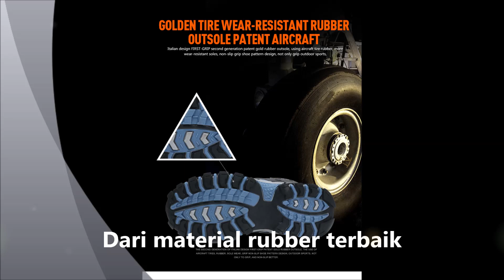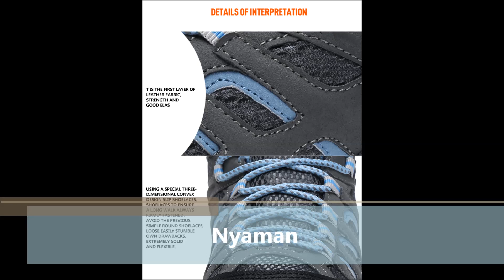Arcopodo Adventure Store Indonesia : Snta Climber Ladies Hiking Boots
Info and order
Call / sms / Wa : 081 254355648
Blackberry Messenger :  7FA908A3
Line : arcopodostore
Istagram : Arcopodostore